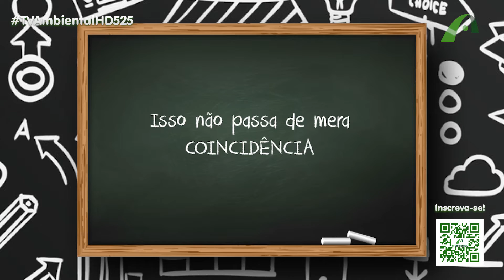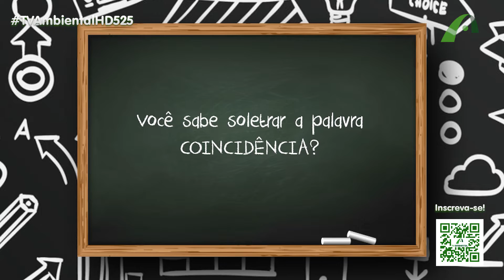Que coincidência é essa?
O programa "Na Ponta da língua" é apresentado pelo jornalista e professor de Letras, Marcelo Rosa.